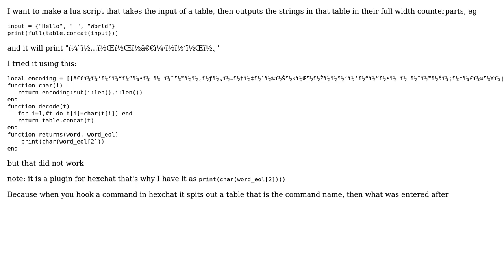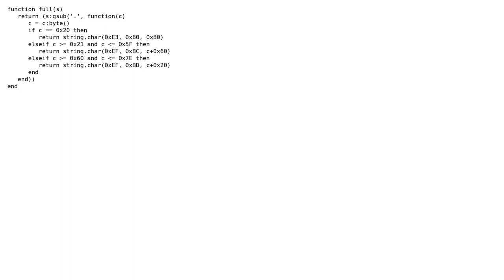"translating" One character to another in lua (2 Solutions!!)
"translating" One character to another in lua

With thanks & praise to God, and with thanks to the many people who have made this project possible! | Content (except music & images) licensed under CC BY-SA | Music | Images & others | With thanks to user Egor Skriptunoff user brianush1 user Alexwall and the Stack Exchange Network Trademarks are property of their respective owners. You are responsible for your own actions.